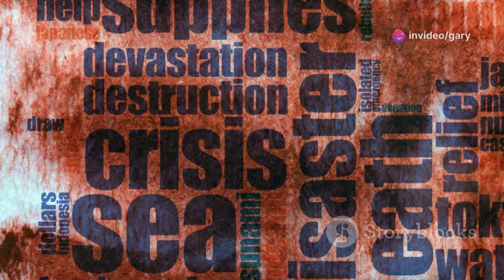A day that changed everything - 2017 Lybian port explosion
Huge explosion in Lybian port town